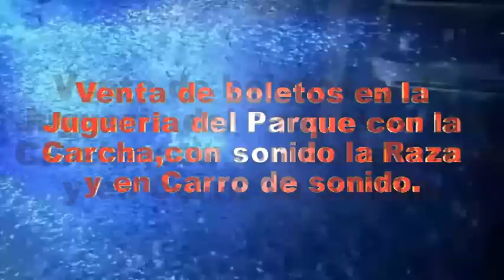SPOT LA RAZA 2012, 17 ANIVERSARIO VIERNES 12 DE OCTUBRE TULCINGO DEL VALLE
QUE TAL AMIGOS RECIBAN EL CORDIAL SALUDO DE  VIDEO FILMACIONES JUAREZ AQUI LES DEJO EL VIDEO SPOT  DEL 17 ANIVERSARIO DEL COLOSO DEL BARRIO SONIDO LA RAZA DE LOS HERMANOS OREA VIERNES 12 DE OCTUBRE DEL 2012 AYA NOS VEMOS EN TULCINGO DEL VALLE PUE.
QUEDAN CORDIALMENTE INVITADOS.. CORRE LA VOZZZZZZZZZZZZZZZZZZZ.